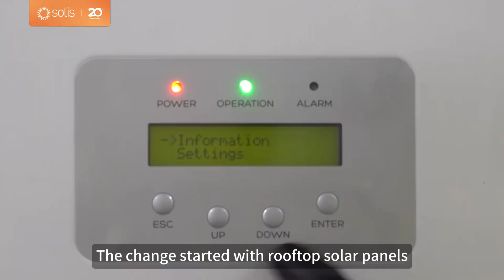Solis Case | Powering South Africa with Reliable Solar Energy!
Powering South Africa with Reliable Solar Energy!
From Johannesburg to George, where power outages happen more often than not, Solis is delivering stable and efficient solar energy to businesses, healthcare centers, and farms.
Businesses – Cutting electricity costs by 24,000 ZAR/month with solar solutions.
Community Clinics – No more surgeries in the dark! Reliable 24/7 power with Solis inverters.
George Farms – Producing 1,486 kWh/day, keeping irrigation running and selling extra power to the grid.
With S6-GC3P(40-60)K-ND, S5-GC(100-110)K-SA and S5-GC(25-50)K, Solis brings high-efficiency solar solutions to every energy need.
Click to see how Solis is lighting up South Africa!